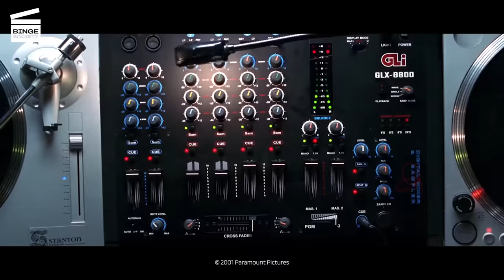Zoolander: The fashion show scene (HD CLIP)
Zoolander: The fashion show scene

What’s happening in this Zoolander movie clip?
During a fashion show, Derek’s (Ben Stiller) brainwash gets activated when the music Relax is played and Hansel (Owen Wilson) tries to go to the DJ booth to deactivate it and stop Derek from attacking the Prime Minister.

What’s the movie Zoolander about?
Clear the runway for Derek Zoolander (Ben Stiller), VH1's three-time male model of the year. His face falls when hippie-chic Hansel (Owen Wilson) scooters in to steal this year's award. The evil fashion guru Mugatu (Will Ferrell) seizes the opportunity to turn Derek into a killing machine. It's a well-designed conspiracy and only with the help of Hansel and a few well-chosen accessories like Matilda (Christine Taylor) can Derek make the world safe for male models everywhere. Directed by Ben Stiller himself, discover this classic 2001 comedy starring many celebrities including Tom Ford and David Bowie playing themselves.